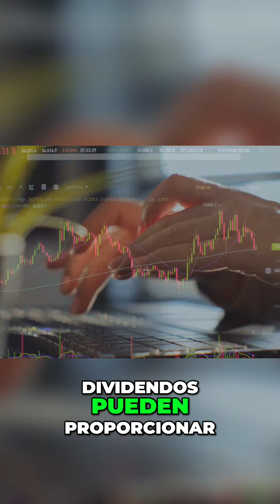Cambia tus creencias y multiplica tus ingresos